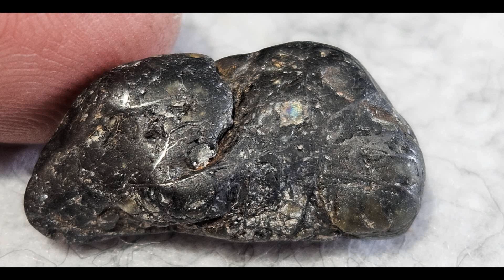Meteorite Collection 2024 Pallasite Iron Stone Olivine Crystal Rik Marston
"Meteorite Collection 2024 Pallasite Iron Stone Specimens Rik Marston"
** Watch in HD! ** ** No Talking! ** ** Turn it UP! **
This is a short film showing the close-up details of my personal
meteorite collection up for auction on eBay.
This is Lot 4, Pallasite Specimens from all over the world.
Super rare orientations. Absolutely beautiful & AMAZING!
This collection is a LOT so I will not sell them individually.
Specimen details:
SUPER RARE shapes & orientations! Beautiful, museum quality specimens!
Here are the descriptions of each specimen & the weight in grams:
1. Sericho Pallasite Large Half Sliced specimen 171 grams @ 26:07
2. Sericho Pallasite Medium individual specimen 77 grams @ 20:17
3. Seymchan Pallasite Pyramid polished specimen 13 grams @ 00:05
4. Seymchan Pallasite Pyramid etched specimen 20 grams @ 06:22
5. Seymchan Pallasite Triangle individual specimen 1.9 grams @ 09:41
6. Brahin Pallasite Sliced specimen 4.78 grams @ 31:17
7. Admire Pallasite Individual specimen 5.5 grams @ 13:46
8. Admire Pallasite Olivine Peridot Crystals 2 grams @ 11:00
9. Imilac Pallasite Olivine Crystals .143 grams @ 18:44
These are super beautiful space crystals! Powerful for sure!!!
All music featured in this film by Rik Marston titles / albums listed below:
1. "Out of Body" from "Digital Heart, Analog SoulVol.2 " @ 00:01
2. "The Jpurney Home" from "Digital Heart, Analog Soul Vol.2" @ 06:21
3. "Dark Arizona Skies" from "Digital Heart, Analog Soul Vol.2" @ 09:40
4. "NightFlight" from "Digital Heart, Analog Soul Vol.2" @ 13:45
5. "Dream of Pele" from "Digital Heart, Analog Soul Vol.2" @ 18:45
6. "Dreams of Alchemy & Astrology" from "Unity" @ 24:25
7. "Spark of Life" from "Back to 2049" @ 31:18
Buy my Ambient & Electronic Synthesizer Music
"Best of Earth Empire"
"Digital Heart, Analog Soul" Vol. 1 + 2,
"Unity", "Dark Night of the Soul" & "Back To 2049"
on iTunes, Spotify, Amazon & more!
Space & Meteorites
COMING SOON!!
Rik Marston
4/22/2024
Topic Keywords:
Ambient Music
Chillout Music
Soundtrack Music
Electronic Music
Mood Music
New Age Music
Meteorite
Sikhote-Alin
Campo Del Cielo
Canyon Diablo
Henbury
Mundrabilla
Pallasite
Chondrite
Mesosiderite
Iron Meteorite
Achondrite
Lunar Meteorite
Martian Meteorite
Eucrite
Howardite
Lodranite
Angrite
Diogenite
Tektite
Moldavite